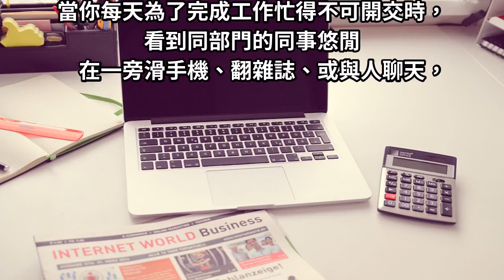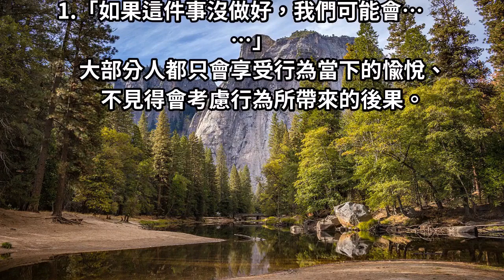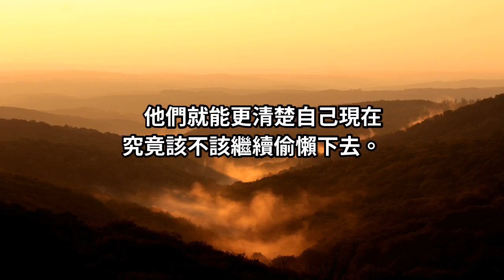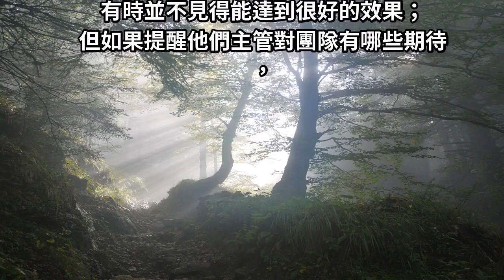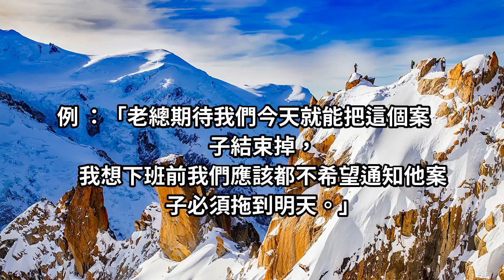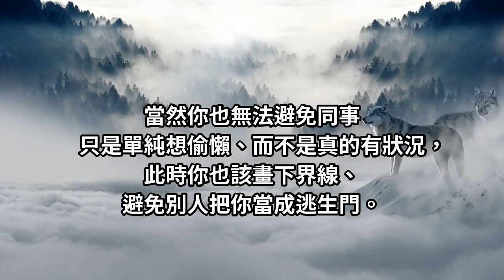你累個半死，他卻在偷懶？3 話術巧妙提醒同事「該工作了」！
當你每天為了完成工作忙得不可開交時，看到同部門的同事悠閒在一旁滑手機、翻雜誌、或與人聊天，必然讓你覺得很不好受，畢竟同事的工作產出也將連帶影響整個部門的表現；但若貿然上前勸誡對方，又容易有越權的疑慮。